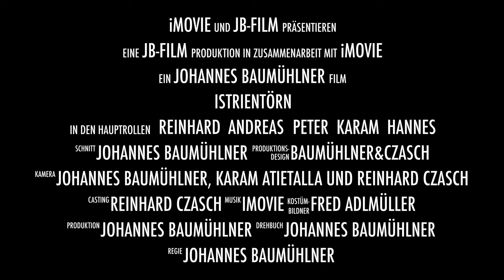IstrienTörn Trailer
Das ist ein kleiner Appetizer für das große Kinoerlebnis coming soon